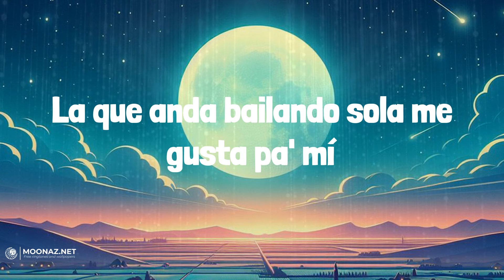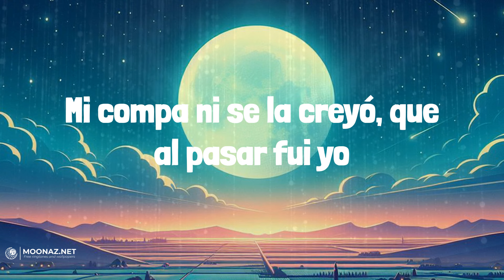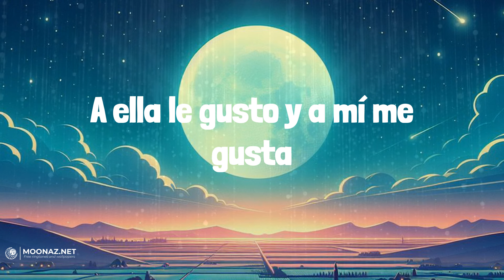Eslabon Armado - Ella Baila Sola | LETRA | BUBALU - Feid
🎶Eslabon Armado - Ella Baila Sola | LYRICS, LETRA | BUBALU - Feid

Lyrics:
Le dije
Me dijo
¡Cha-chau!